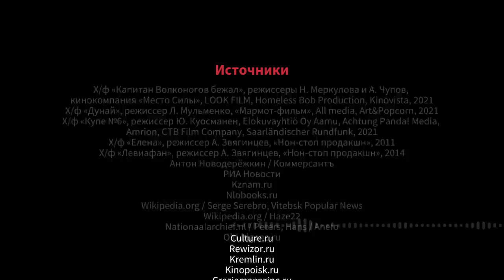Режиссер Андрей Смирнов о новом фильме «За нас с вами», цензуре и кино в современной России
Что сейчас происходит с российским кино и искусством вообще? Цензура, аресты, иммиграция режиссеров на запад. Смогли ли люди поменяться за 30 лет современной России и почему мы до сих пор не можем разобраться в нашей истории? В гостях у Forbes Talk режиссер Андрей Смирнов, автор легендарного фильма «Белорусский вокзал» и совсем нового «За нас с вами».

Таймкоды:
00:00 – В этом выпуске
01:39 – «За нас с вами» — зачем снимать фильмы о прошлом?
05:04 – Вернулось ли общество к сталинизму?
06:54 – Опасно ли делать кино сегодня в России?
09:24 – Искусство и «неудобное прошлое»
12:17 – Движемся ли мы к репрессиям 1930-х?
17:04 – Цель художника – вызвать скандал?
20:08 – Как делать кино молодым режиссерам в России?
21:43 – Можно ли снимать иноагентов?
22:23 – Режиссер и писатель стали опасными профессиями?
23:39 – Будут ли фильмы о современной жизни у Андрея Смирнова?
25:29 – Кто нравится из современных режиссеров?
27:43 – Мнение об Андрей Звягинцеве
28:35 – Что ждет на Западе российских режиссеров?
31:39 – Почему Андрей Смирнов не уехал в советские годы и собирается ли сейчас?
34:44 – Почему важен русский язык?
36:50 – «Я видел, как цензура стала умирать»
40:37 – Самая пострадавшая от цензуры картина в карьере Андрея Смирнова
46:15 – Последствия войны в кино
50:03 – Переклички с 1952 годом: полгода до смерти Сталина, дело врачей
54:11 – «Россия осознает себя как часть Европы»
56:24 – На что надеяться тем, кто остался в стране?